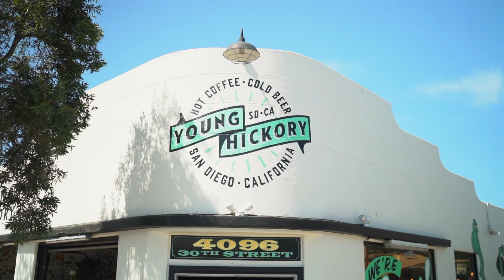The Secret to Super Coffee: A study for all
We can talk biohacking all day but the truth is, making SUPER COFFEE is easy once you know ingredients...

0:00 Coffee is better with TeaCrine® and Dynamine™
0:04 Hypothesis Tim Ziegenfuss Ph. D and CEO at CAHS
0:16 Benefits of Coffee, TeaCrine® and Dynamine™
0:56 How can formulators benefit Hector L. Lopez Jr. MD, CSCS FAAPMR
1:03 Pioneering functional energy
1:17 Energy with a purpose